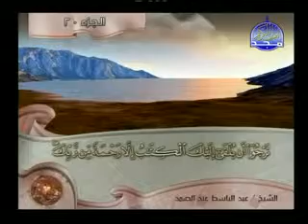عبد الباسط عبد الصمد [العنكبوت من الآية 51 إلى 88] # 3